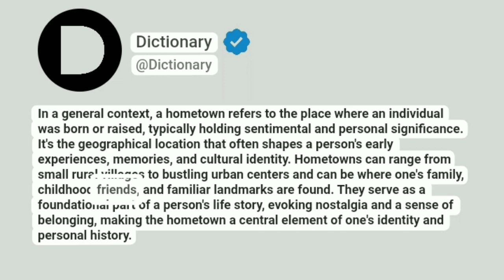Hometown Meaning In English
In a general context, a hometown refers to the place where an individual was born or raised, typically holding sentimental and personal significance. It's the geographical location that often shapes a person's early experiences, memories, and cultural identity. Hometowns can range from small rural villages to bustling urban centers and can be where one's family, childhood friends, and familiar landmarks are found. They serve as a foundational part of a person's life story, evoking nostalgia and a sense of belonging, making the hometown a central element of one's identity and personal history.